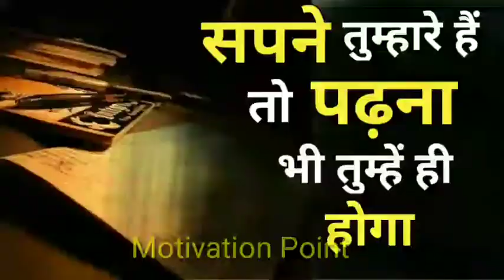New year 2022 // Study lover status 📚📖 || study motivation 🔥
New year 2022 padhaai status

New year 2022 study motivation status

New year 2022 Alakh padhna motivation

New year 2022 medical study status

New year 2022 motivation for study

New year 2022 motivation status 4K full screen

New year 2022 Neet study motivation status

New year 2022 padhai shayari status

New year 2022 padhai status for WhatsApp

New year padhaai status